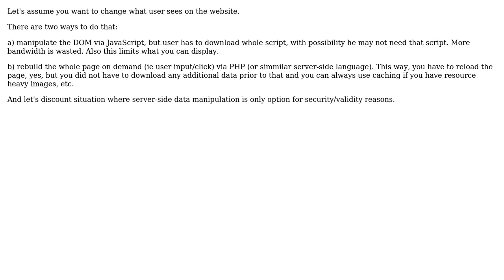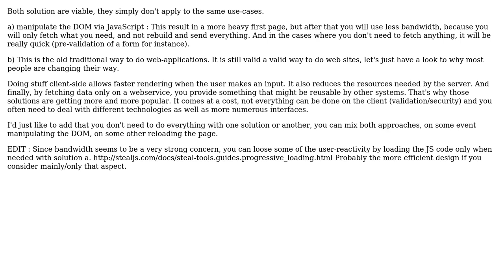Software Engineering: Manipulating DOM via script or rebuild website - which is better?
With thanks & praise to God, and with thanks to the many people who have made this project possible! | Content (except music & images) licensed under CC BY-SA | Music | Images & others | With thanks to user The Law user gvo and the Stack Exchange Network Trademarks are property of their respective owners. You are responsible for your own actions.